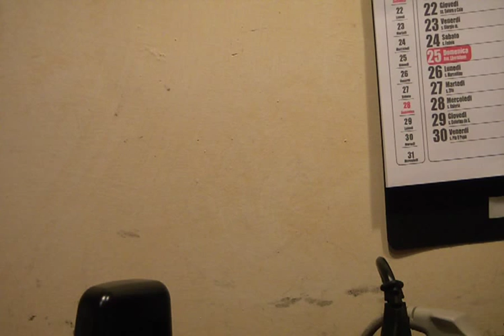Parure Riflessi di sole...e un paio di orecchini brick stitch...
In questo video vi mostro una parure, realizzata grazie ai consigli che Sarubbest ha dato sul canale di hobbyperline. Inoltre dò un paio di consigli per degli orecchini realizzati con la tecnica brick stich...
Spero vi piacciano, un bacione alla prossima!